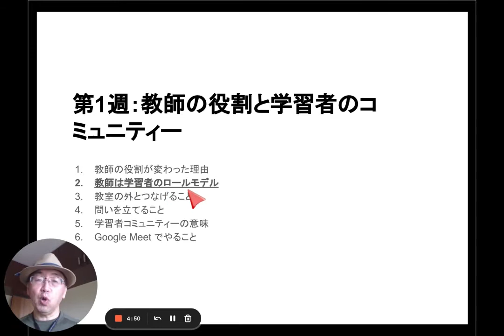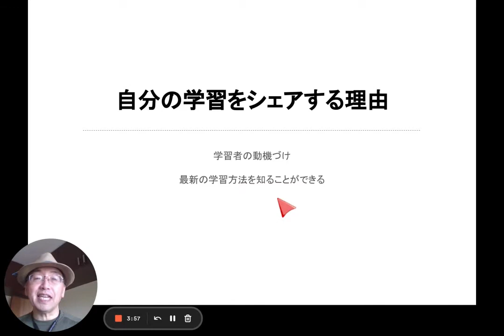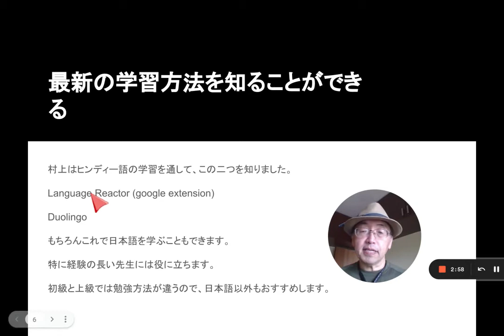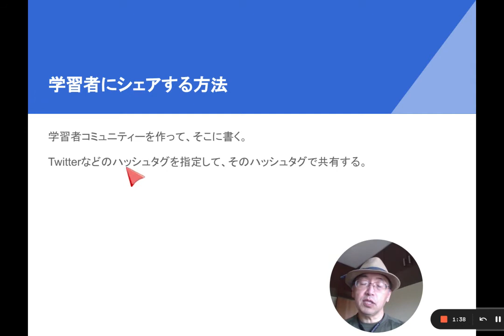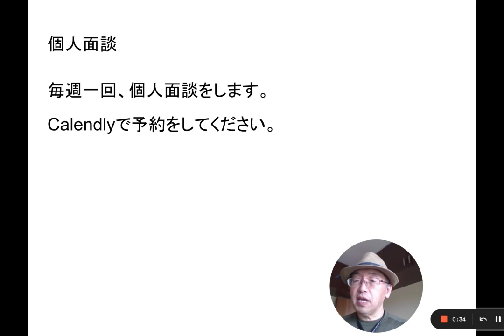01C 教師の役割と 学習者のコミュニティー ② 教師は学習者のロールモデル